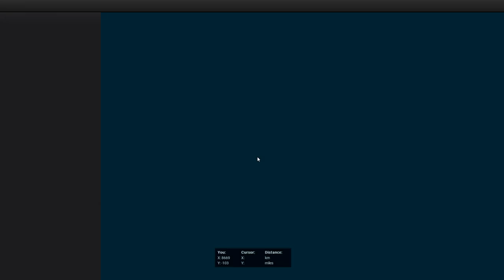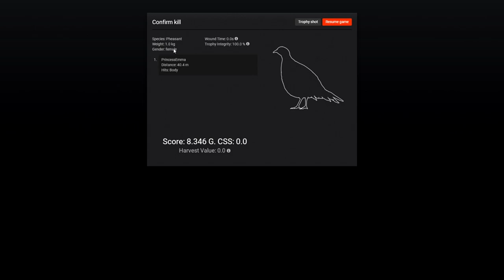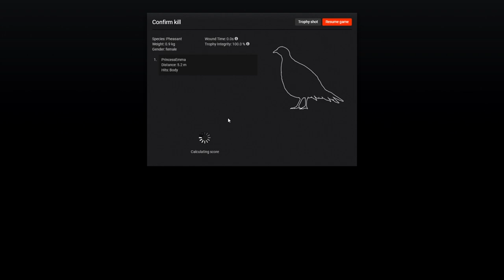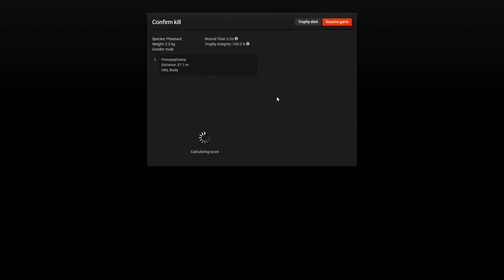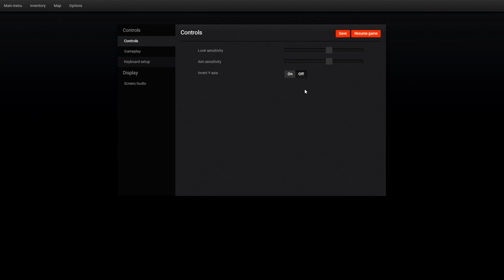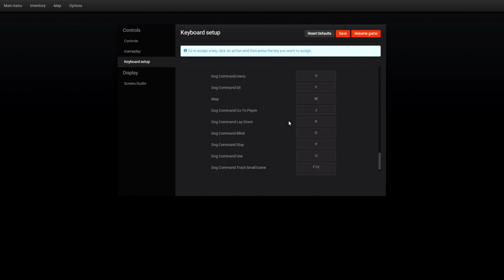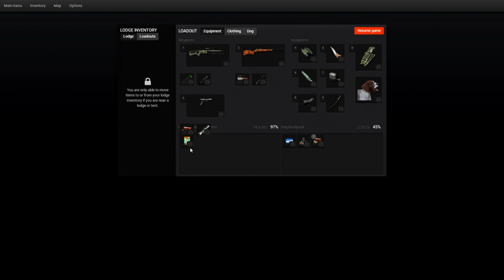theHunter Classic NEW DOGS German Short-Haired Pointers 2018 HD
Join are Russian fishing 4 channel under My cluby there we can chat, thanks

When you registers a Thehunter classic account using my link, you receive 200 em$, a 5x30mm Rangefinder, a Moose caller and a scent eliminator! It is FREE to  play / Try out